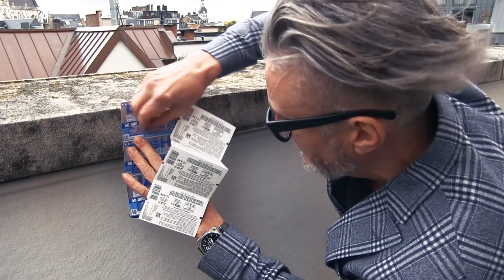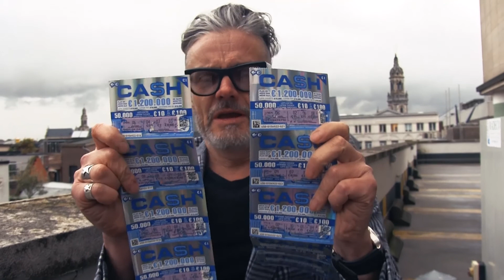CA$HCA$H TV - Krabben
Elke dag een nieuwe video...naar aanloop van...CA$HCA$H, album met tien nieuwe tracks, maart 2018!

Dit album is zijn brein: knisperend & knetterend, vrolijk & somber, eenzaam & massaal, dansbaar & intiem.

Krabben! Heel veel krabben...